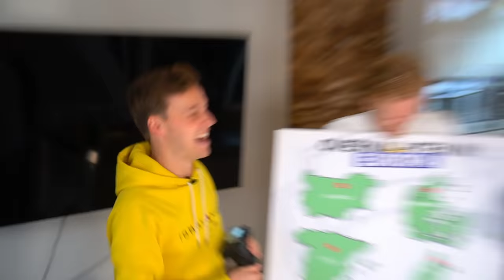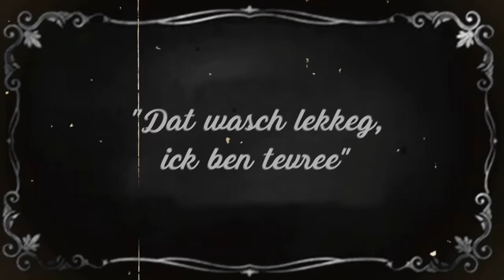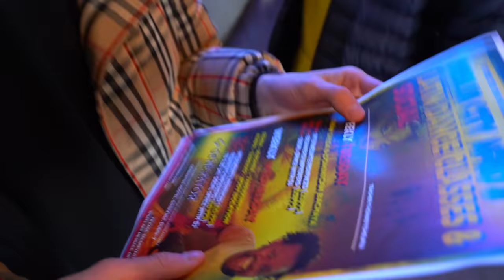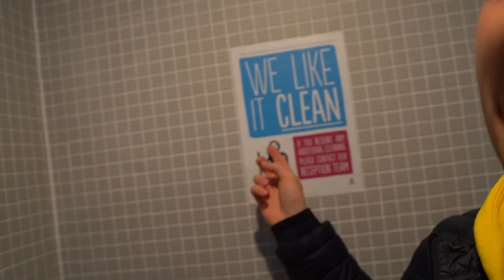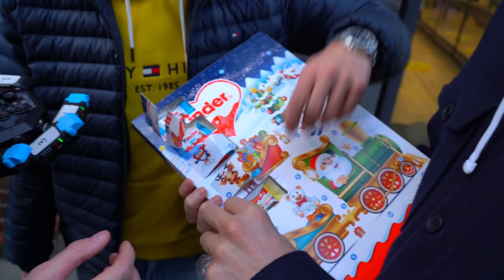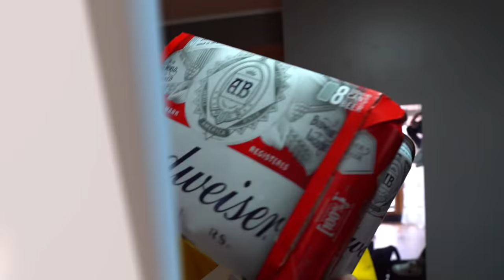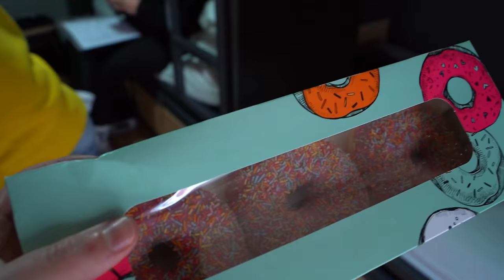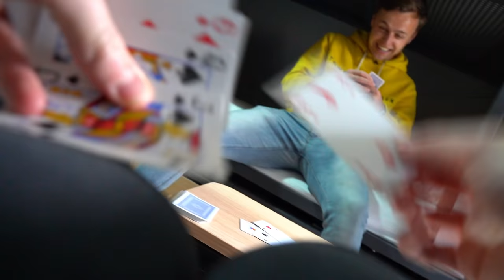BANKZITTERS OVERNACHTEN RANDOM IN EUROPA